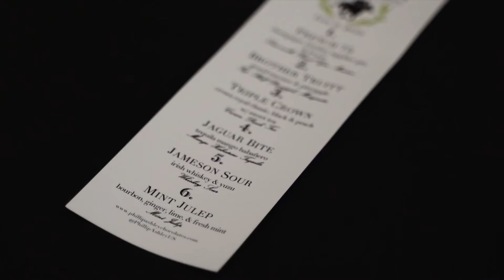URBN Tea Party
Phillip Ashley’s derby themed chocolates and spirits tasting held at the Memphis Botanic Gardens.

Director - Phillip Ashley
Video & Editing - Michael Butler, Jr.